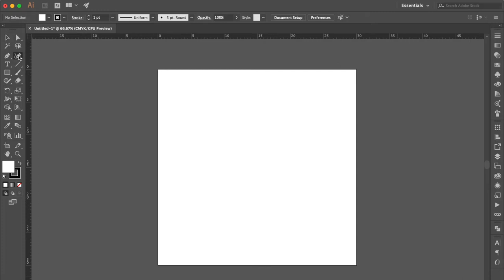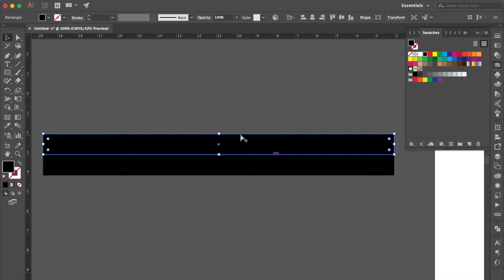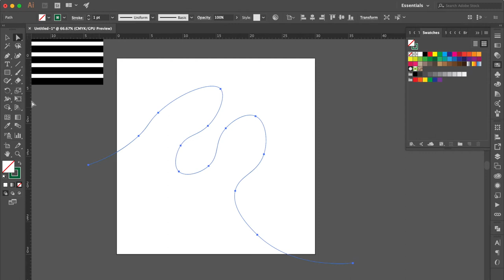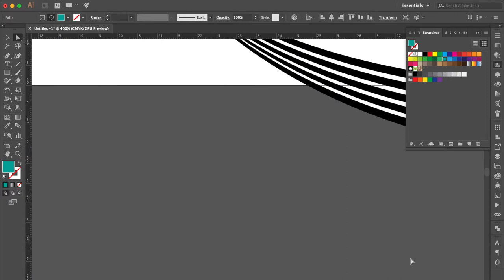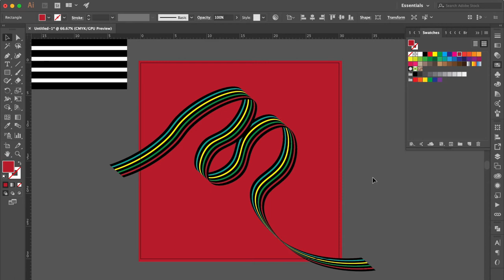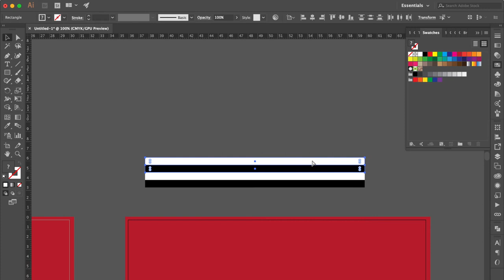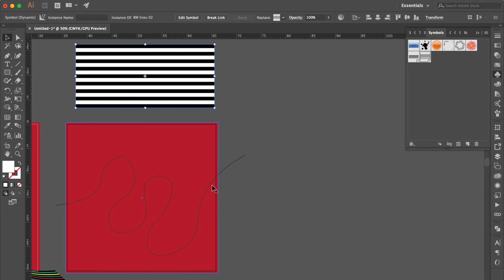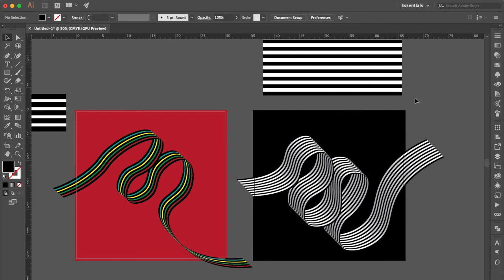Draw with me | How to create wavy ribbon | Adobe Illustrator | For Beginners 101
🖥 Check out my Adobe Illustrator tutorial of 👉🏻 How to create wavy ribbon 👈🏻
✏️ then leave a comment letting me know what you want to learn next!

🎵 Music Info👇🏻
from Rocket League Ball Brothers